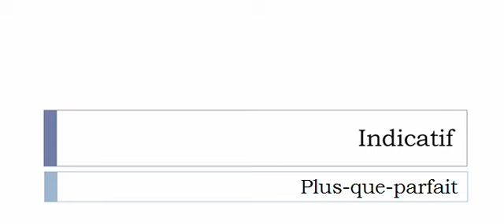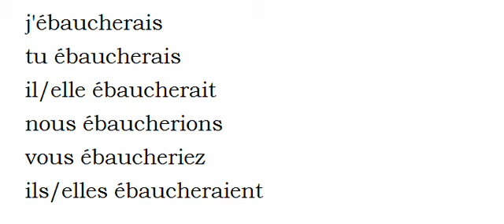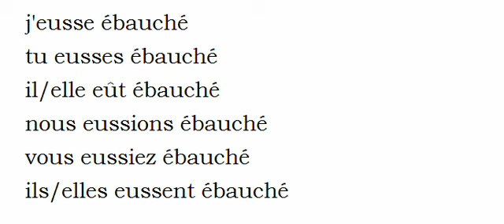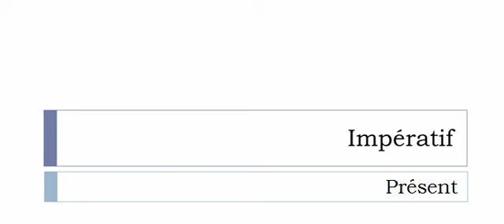Conjugate French verb # Ébaucher = sketch